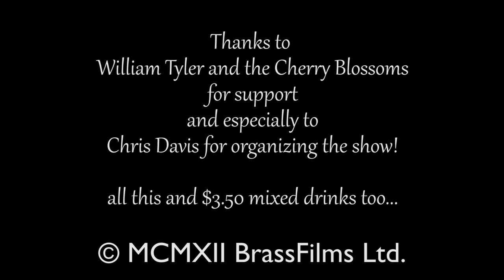Bombino encore at VFW Post 1970, May 1st, 2012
Just a little taste of the wild Tuesday night throwdown in West Nashville